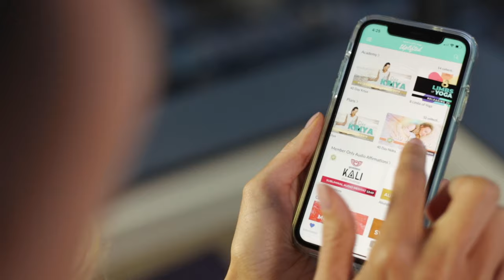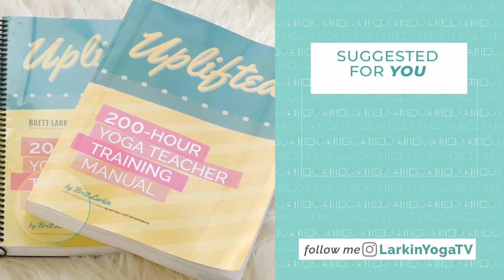10 Min Kundalini Kriya For Awakening For Beginners | GUIDED KUNDALINI MEDITATION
This 10 minute Kundalini kriya for spiritual awakening is perfect for beginners. Give yourself some time and space this morning to tune in and connect with yourself with this guided Kundalini meditation for awakening.

Kundalini yoga changed my life and so I've made it my entire mission to make this practice more accessible to people who want to deepen their practice. And the very first place to begin is with this 10-minute Kundalini kriya.

We start by tuning in, a fundamental part of your Kundalini practice. We do this with a mantra and a few deep breaths. Then we begin with Breath of Fire, hand mudras, and finally an awareness phase.  This guided meditation for beginners brings together different Kundalini exercises so that you can get a powerful experience in just 10 minutes.

This online practice is good to clear the mind and energize your day as the breathing fills your body with fresh prana, or life force. Carve out 10 minutes each morning to try this practice and see how you feel throughout the day!

💎💎💎💎👇 MORE AWESOME RESOURCES 👇💎💎💎💎

 🔹🔹🔹🔹👇FREE CHALLENGE👇🔹🔹🔹🔹

👪 ??Questions?? Join my Facebook Group 👪

(I ♥ them + they help support me, my channel & free yoga!!)

Many of my sequences and meditation are inspired by my beloved teachers: Alan Finger, Anodea Judith, Gurmukh, Rod Stryker, Elena Brower, Kia Miller and Guru Singh

Full Kundalini Kriyas are from KRI (Kundalini Research Institute), Kia Miller or Guru Singh.

Train with me and many of my favorite teachers at BrettLarkin.com

Please consult your physician before taking on any new fitness regime. In participating in this exercise program, you agree that you are doing so at your own risk. You should understand that when participating in any exercise program, there is the possibility of physical injury. Please be mindful and listen to your body. In voluntarily participating in these exercises, you assume all risk of injury to yourself, and agree to release and discharge Uplifted Yoga Inc from any and all claims or causes of action, known or unknown, arising out of Uplifted Yoga Inc’s negligence.